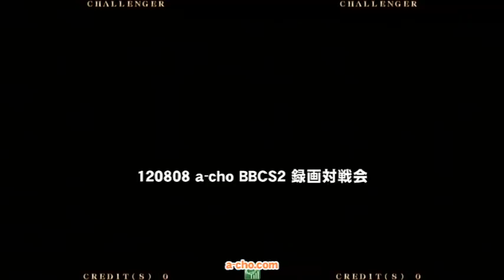120808 a-cho BBCS2 録画対戦会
2012年8月8日にa-choで開催した、BBCS2 録画対戦会の模様を収録。